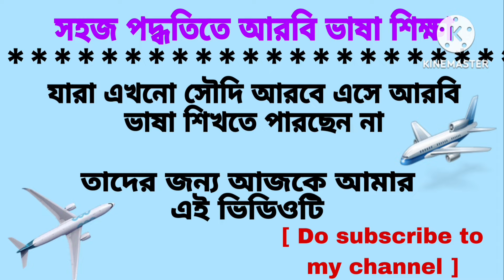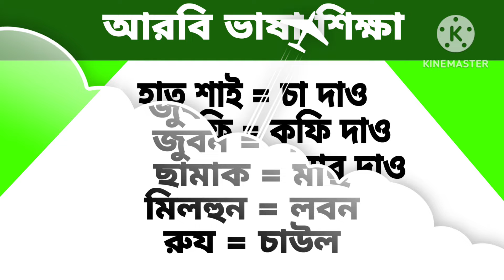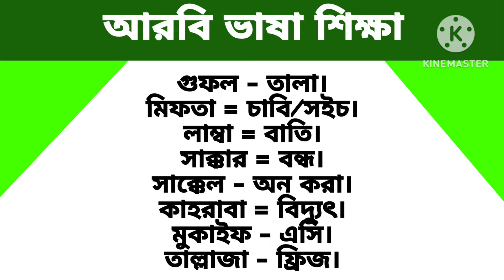আরবি ভাষা শিক্ষা। আরবিতে প্রতিদিনের প্রয়োজনীয় কথপোকথন। Arabic language learning। Arabic to Bangla।